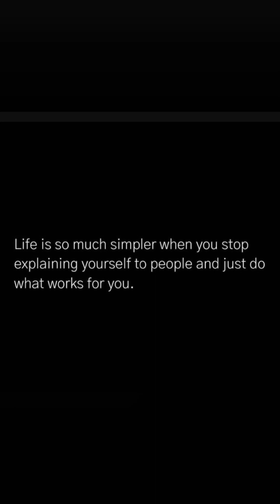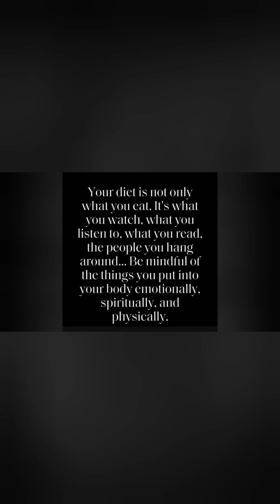Pool day and day 6 of my 7 day Garlic Ginger paste challenge